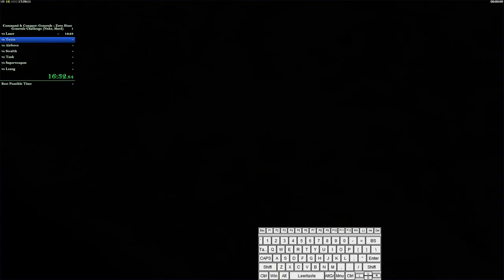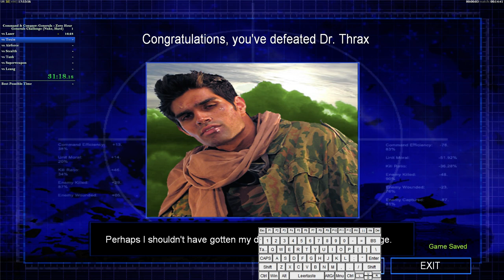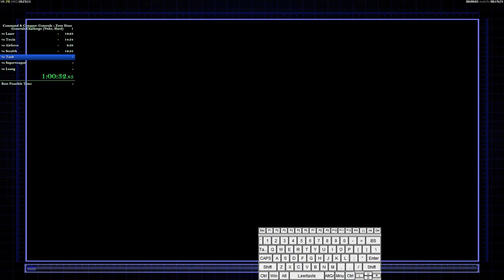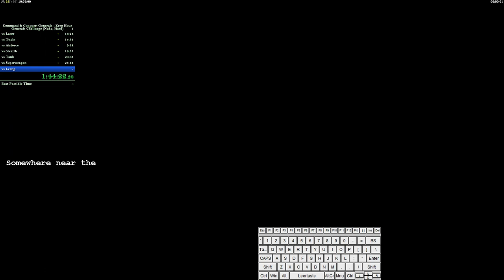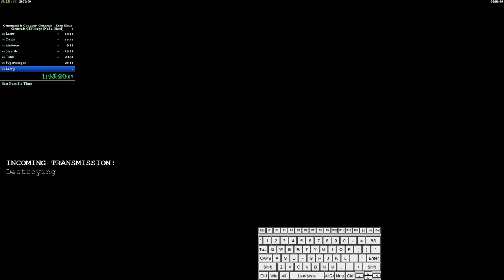[C&C Zero Hour] Speedrun - Nuke Challenge on Hard mode